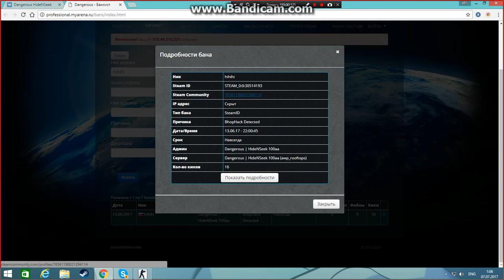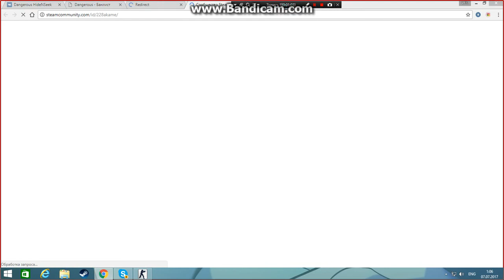Найс баг на данге анти-чита